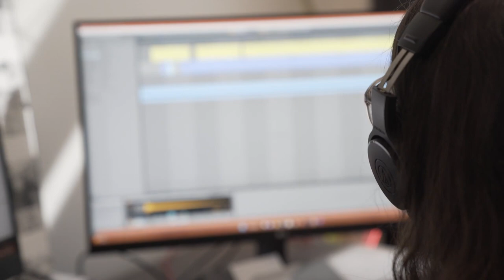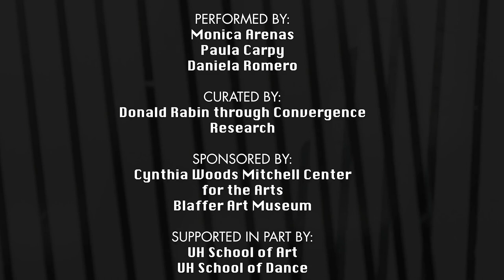POLYOPTIC PARADOX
Project Pitch:
Co-presented by the Blaffer Art Museum and the Cynthia Woods Mitchell Center for the Arts,
Julia Kidd and Alexandra Lechin’s Convergence Research project, Polyoptic Paradox, is a
celebration of interdisciplinary research, experimentation, improvisation and performance that
aims to investigate the complexities of the relationship between freedom and responsibility. The
performance will be split into three sections, part one, a behind the scenes film functioning as an
intermission, and part two. Each element will take place over the course of fifteen minutes.
Three dancers will each embody a character archetype represented by a shape: square,
triangle or circle. The square encapsulates responsibility, the triangle personifies ego, and the
circle symbolizes freedom. Through use of additive and subtractive color theory, as well as the
moiré optical illusion, the costumes become moving sculptures that reveal each characters’
transformative arc. By approaching set design from a kinetic sculpture perspective, forms are
animated through gesture. The dancers will serve as conduits for the artists’ vision, intended to
convey the struggle to achieve harmony in the face of juxtaposing ideals. The original music will
exemplify the underlying tone of the composed narrative. The film played between parts one
and two will showcase the massive undertaking of behind the scenes effort required in a
production, even of this scale. The intermission will give the dancers an opportunity to ready
themselves for part two and correlate the change in set design. Kidd and Lechin are excited for
the opportunity to showcase the potential of true collaborative efforts across a variety of artistic
fields.
Group Bio:
The Polyoptic Paradox Team came together to deliver an interdisciplinary sculptural movement
experience. They worked over the course of three months, pulling together three MFA graduate
students, and three BFA dancers to make a production that mesmerizes the masses. Julia and
Alexandra are two women who sought to escape the confines of compartmentalized artistry
through a multimedia endeavor in collaboration with convergence research. They wanted to
provide an experience that left the white cube gallery, instead creating an immersive production
that combines the senses of proprioception and interoception. By mixing together elements of
dance, theater, music, sculpture, painting, and videography, they alchemized a new format for
storytelling.